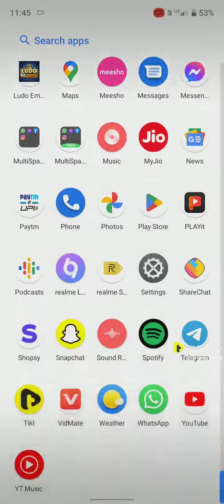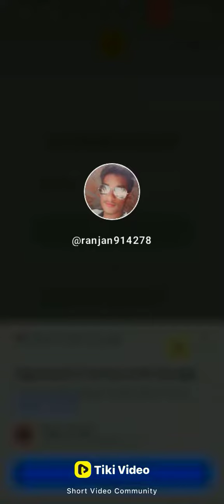how are koo 🙏🙏🙏🙏koo kayse khela jata hai